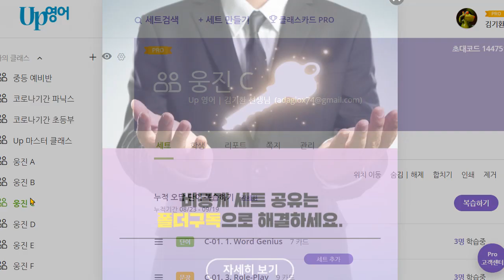신혜원 2021 09 23 기초회화 성취도 90